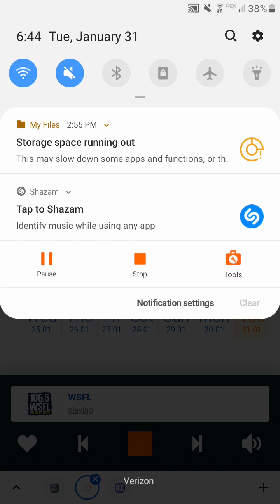106.5 WSFL Radio Commercial Break #3 (January 31, 2023)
Recorded after Stone Temple Pilots - Sex Type Thing and before Bob Seger - Hollywood Nights.